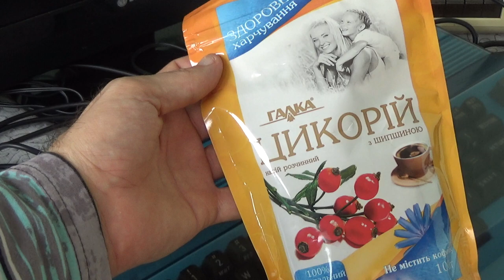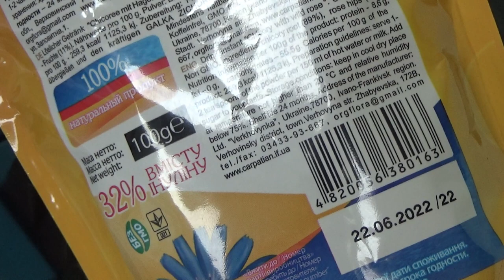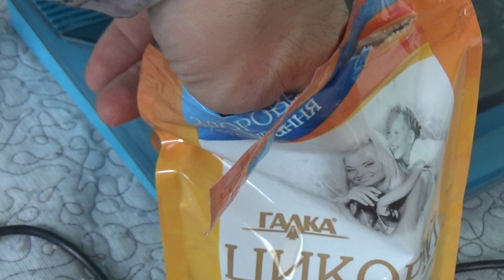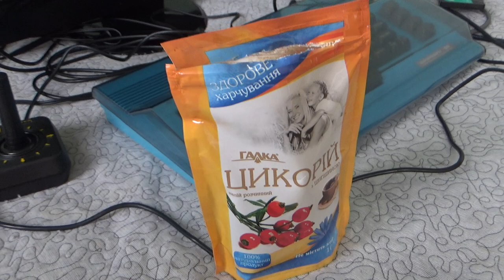Galka Chicory and Rosehip Soluble Drink 100 g Unboxing and Test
Unboxing and test of Galka Chicory and Rosehip Soluble Drink 100 g. After unboxing the product was tasted and tested raw, then zip locked back together.